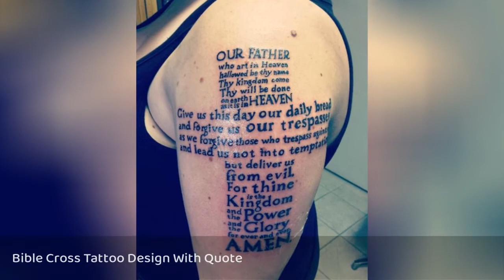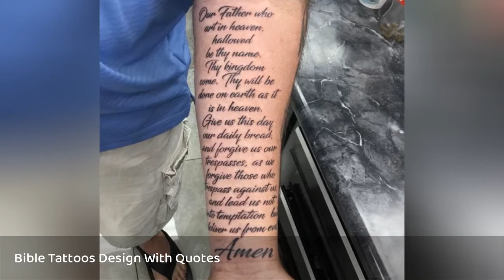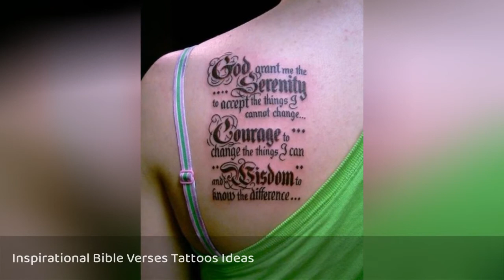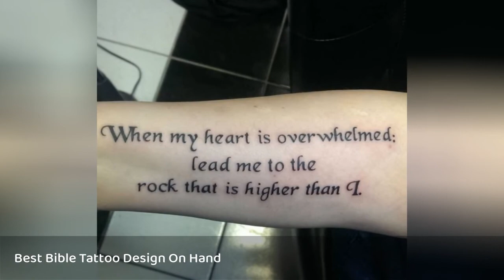50+ Best Bible Verse Tattoos For Men (2020) Religious Quotes !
There is no doubt that many people spend their lives following these verses. So why not get them inked on your body?Here we have chosen 50 bible verse tattoos that will look great on both men and women
0:00 - Intro
0:00:12 - Bible Verse Tattoos
0:00:21 - Bible Cross Tattoo Design With Quote
0:00:30 - Bible Quote Tattoo Design And Ideas
0:00:39 - Bible Quote Tattoo Design On Hands
0:00:48 - Bible Tattoo Desig On Chest
0:00:57 - Bible Tattoo Design For Men
0:01:06 - Bible Tattoo Design For Women
0:01:15 - Bible Tattoo Design On Ribcage
0:01:24 - Bible Tattoo Design On Upper Back Shoulder
0:01:33 - Bible Tattoos Design On Arms
0:01:42 - Bible Tattoos Design With Quotes
0:01:51 - Awesome Bible Tattoo Design On Bicep
0:02:00 - Bible Verse Tattoo Design On Upper Back Shoulder
0:02:09 - Colored Write Bible Quote Tattoo Design On Hand
0:02:18 - Full Back Bible Tattoo Desig For Men
0:02:27 - Heart Touching Bible Tattoo Design And Ideas
0:02:36 - Inspirational Bible Quote For Men
0:02:45 - Inspirational Bible Verses Tattoos Ideas
0:02:54 - Mens Bible Verse Tattoos On Ribs Proverbs 3 5 6 Trust In The Lord
0:03:03 - Psalm 144 Bible Quote Tattoo Design
0:03:12 - Rib Bibletattoos For Girls
0:03:21 - Small Chest Bible Tattoo Design And Ideas
0:03:30 - Best Bible Tattoo Design On Hand
0:03:39 - Best God Tattoo Design And Ideas
0:03:48 - Bible Arm Tattoo Design And Ideas